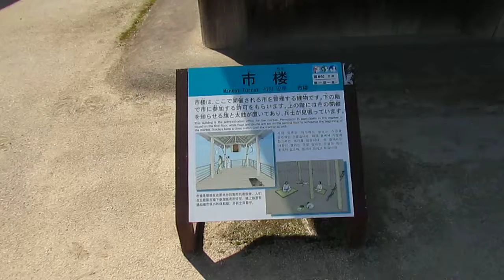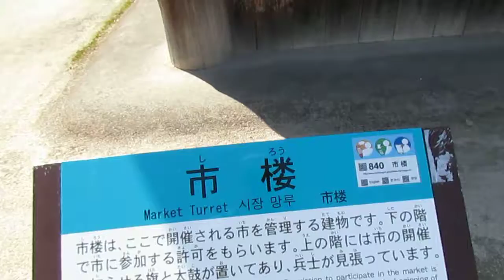２０１５ 吉野ケ里歴史公園 南内郭～市楼～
吉野ケ里歴史公園遺跡　南内郭市楼（倉と市）監視櫓、保管倉庫、市の管理の市楼　南小国町満願寺土井団地　２０１５・０３・１７南内郭～王達の居住空間も含めた２０棟の建物が復元された市楼に入って見ました